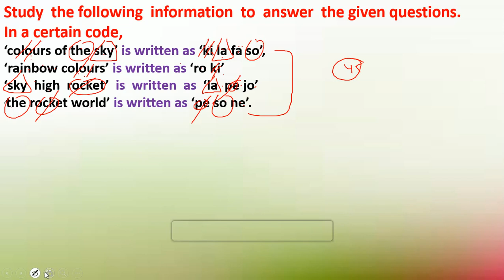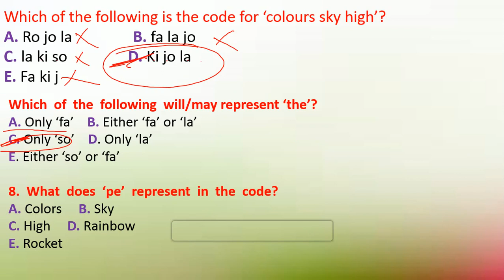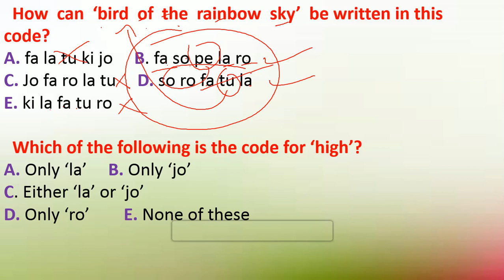SBI Clerk 2020 Preparation | Coding Decoding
Esha Classrooms ಕನ್ನಡ